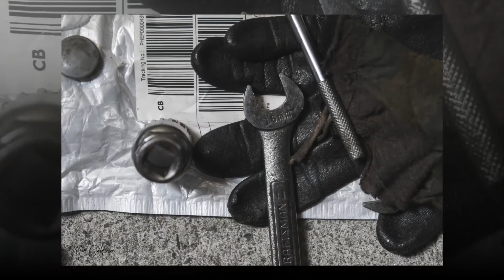Tamron 24-70mm f2.8 G2 | VLOG 90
A Test Shot with the Tamron SP 24-70mm f2.8 G2! I LOVE THIS LENS!
So Tamron - Philippines sent us this lens for a test drive AND WE LOVE IT!

Thank you Tamron Philippines!